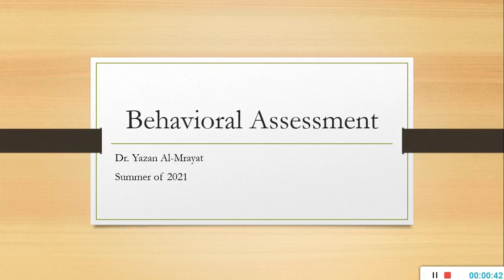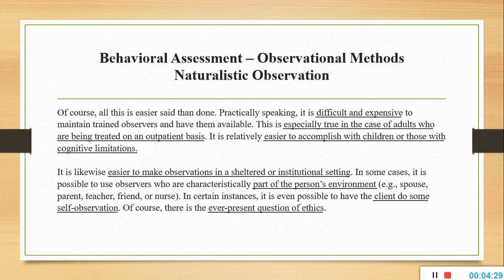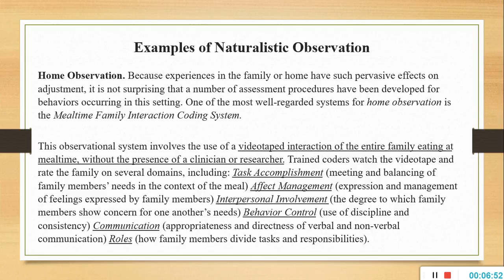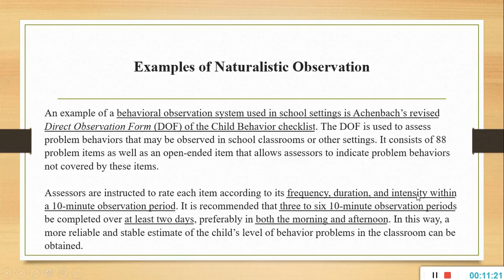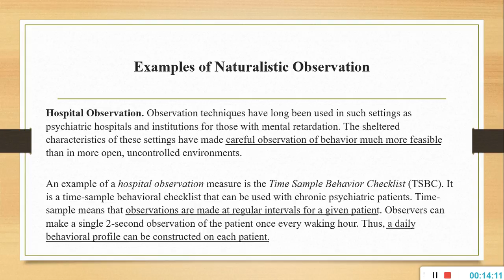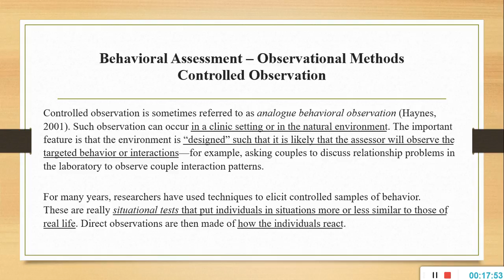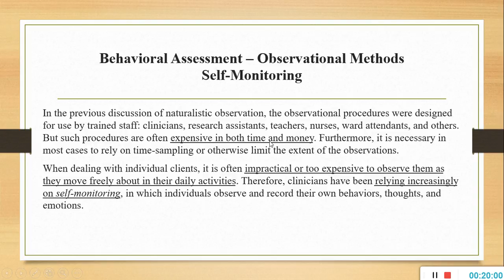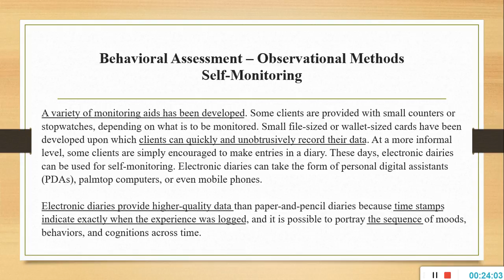Clinical psychology - Behavioral assessment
0:00 Introduction
0:43 Naturalistic observation
5:29 Home observation
8:44 School observation
12:26 Hospital observation
14:28 Controlled observation
18:00 Self-monitoring